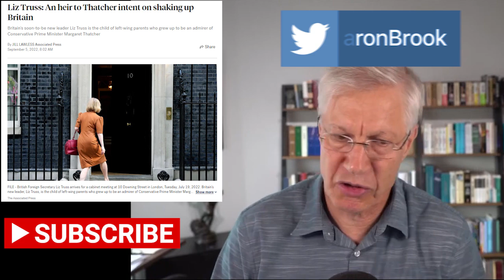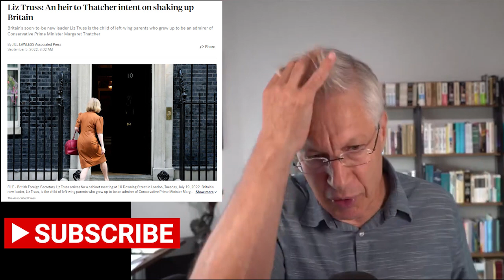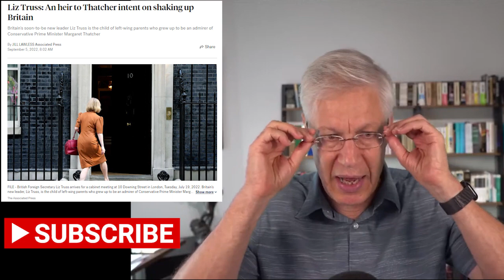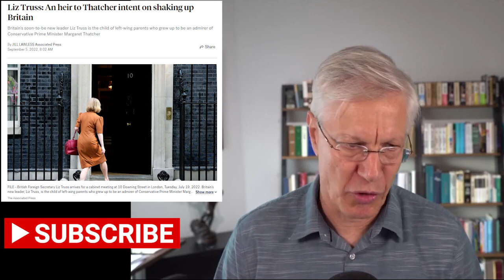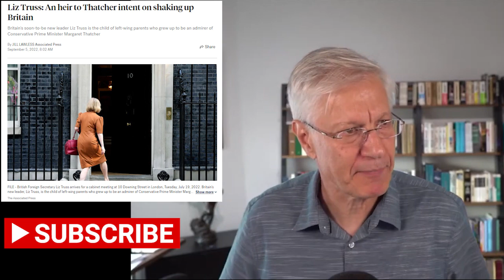Will Liz Truss Be a Force for Free Markets in the UK?